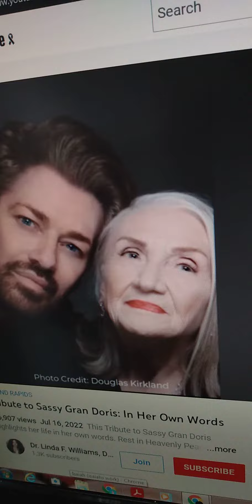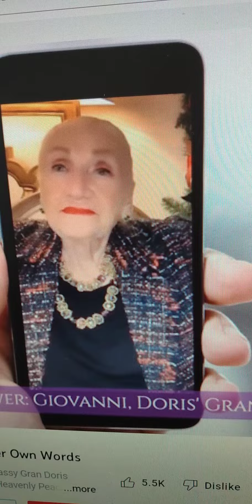Every Life is precious in Grace 😇🙏